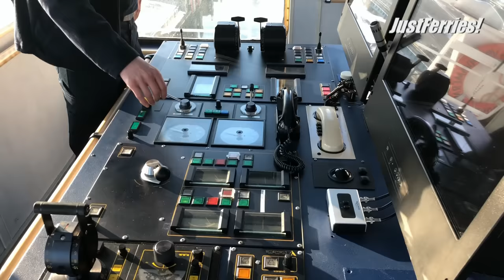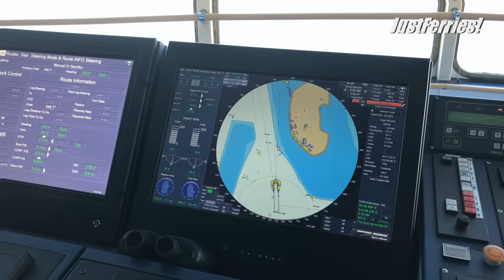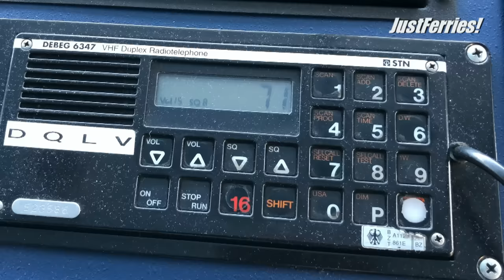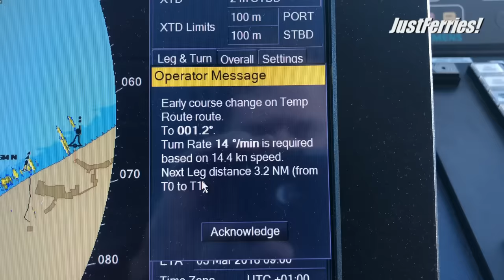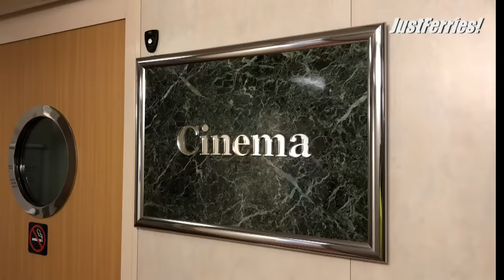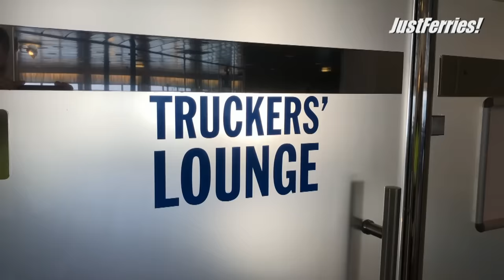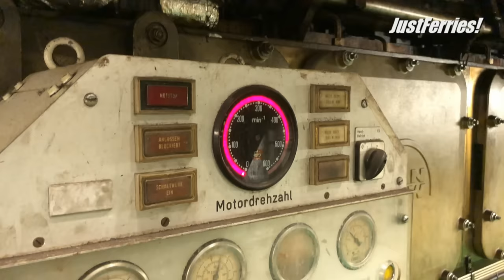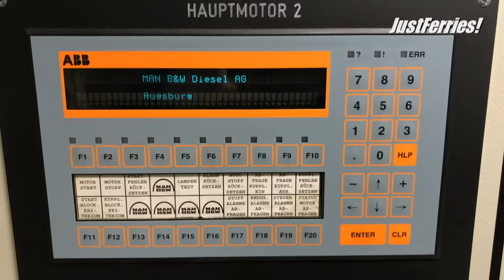Passage on ferry MECKLENBURG-VORPOMMERN, Rostock-Trelleborg (Stena Line)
If you want to seek more info regarding this connection, check out FerryGoGo

Incl. bridge and engine room views!

If I do not recognize that you have dealt with the issue of ships, you will not receive a reply).

►BTC: bc1qk7d8qmrde35dxv42y0l5g4xxyd4q6q3hllgp65
►ETH: 0xE2b477CE35eA2e0BB28ea6814264E41443b7dFaC